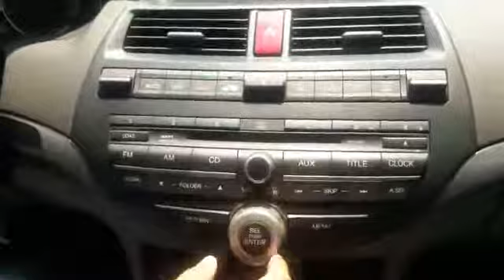Honda Accord 2 4 2008 Funciones de la radio Carros Ok